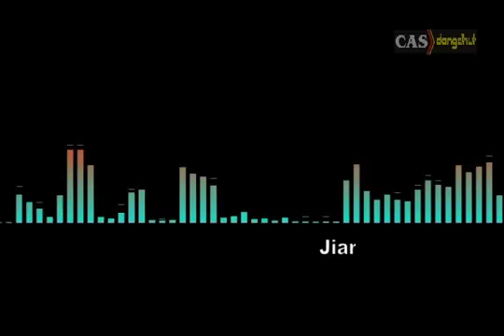Album Teranyar Dangdut Campursari Didi Kempot Jiangkrik